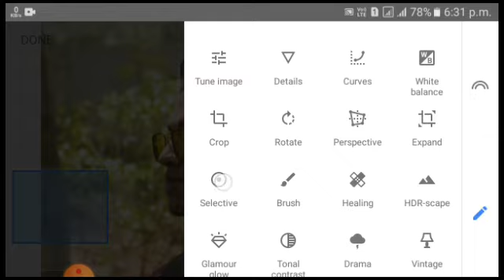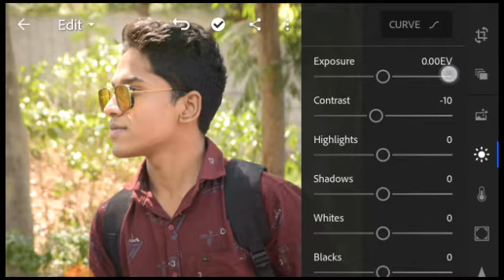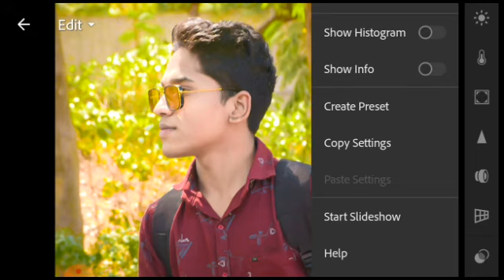Photo ko gora kaise banaye , gora kaise kare , lightroom me gora , face whait lightroom in hindi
Cb editing
picsart editing
picsart
kaise
how
photography
photo shop
photo edit kaise kare
Lightroom face whait
photo gorapan laye
Photo ko gora kaise kare
How to do face whait
In photo
Lightroom
Picsart
Sabse easy tarika
Gora kaise kare
Face clin kaise kare
Chahre pr chamak
Lightroom photo editing
Gora kaise banaye